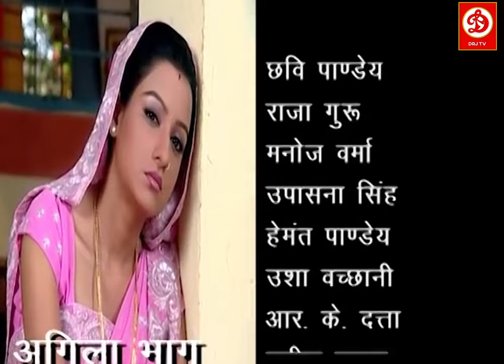अँखियों के झरोखों से ( Ankhiyon Ke Jharokhon Se ) EP# 53, 54 | Latest Popular Hindi Tv Serial